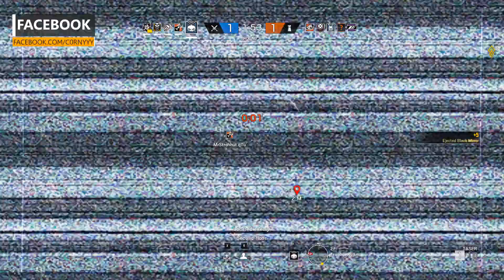Rainbow Six Siege - Twitch vs. Thatcher Operator Vergleich